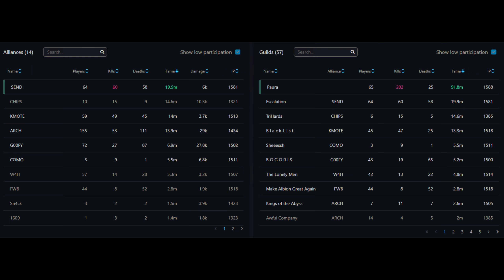4/27 ZvZ || Black-List vs ARCH vs Escalation vs Paura || 03 UTC || Oathkeepers